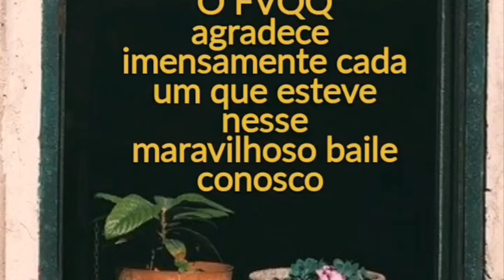Forró Vai Quem Quer - Evento Juntos e Misturados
Evento JUNTOS E MISTURADOS do movimento FVQQ - Forró Vai Quem Quer realizado no dia 21/05.

  Agradecemos todas as várias pessoas que tem nos mandado mensagens no direct dizendo que esse foi sem dúvidas o MELHOR EVENTO DE FORRÓ DO ANO ATÉ AGORA.

Ficamos muito felizes por esse feedback pois fazemos tudo com muito carinho para que todos vocês saiam muito contentes e realizados com nosso baile.

E fiquem atentos para os próximos que virão em...

E